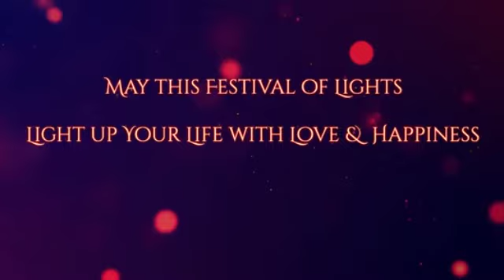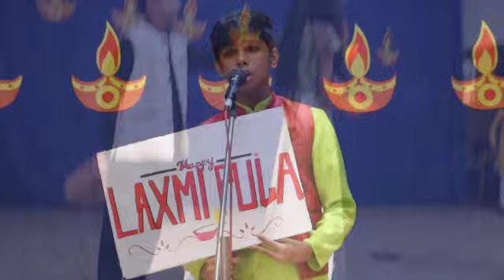DIWALI CELEBRATION (ST.PAUL'S HIGHER SECOUNDARY SCHOOL INDORE)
DIWALI CELEBRATION
ST PAUL'S HIGHER SECOUNDARY SCHOOL INDORE
DATE - 1ST NOV 2021